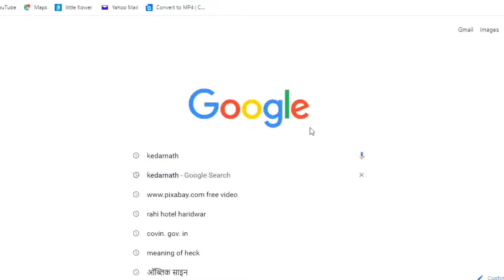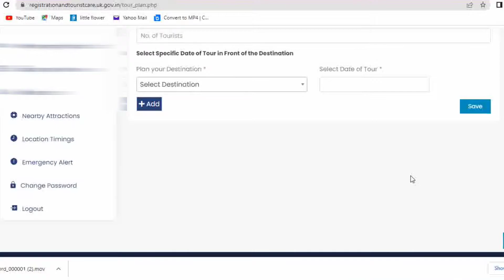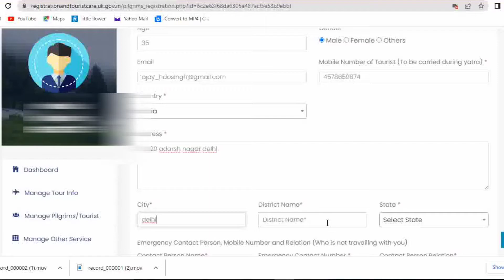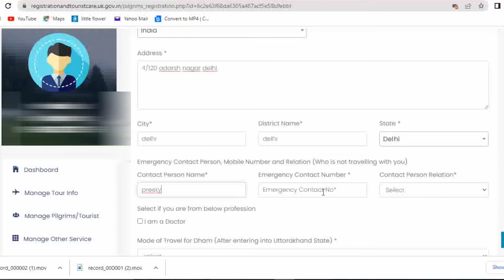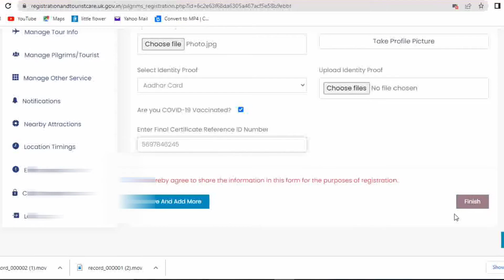Chardham Yatra Registration 2022 | kedarnath yatra registration 2022 | kedarnath yatra kaise kare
Hello friends, today in this video I am going to tell you all about Kedarnath Yatra Char Dham Yatra new registration process also latest news & updates of kedarnath yatra in this video provided by mountainstairs.

Online Registration Website Link
https//registrationandtouristcare.uk.gov.in
Online Badrinath, Kedarnath Jii Arti Booking
htttps:// badrinath-kedarnath. uk.gov.in